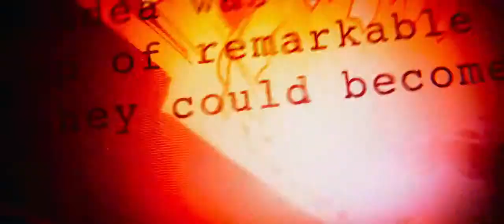Avengers Infinity War Official Trailer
Iron Man, Thor, the Hulk and the rest of the Avengers unite to battle their most powerful enemy yet -- the evil Thanos. On a mission to collect all six Infinity Stones, Thanos plans to use the artifacts to inflict his twisted will on reality. The fate of the planet and existence itself has never been more uncertain as everything the Avengers have fought for has led up to this moment.